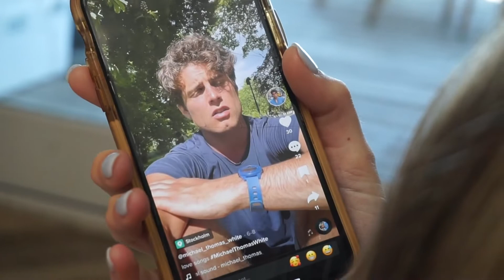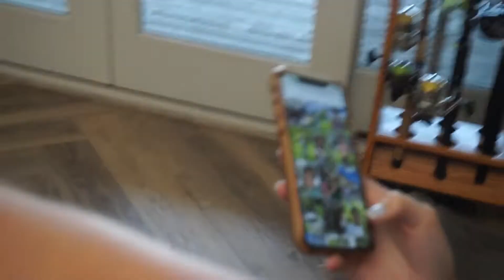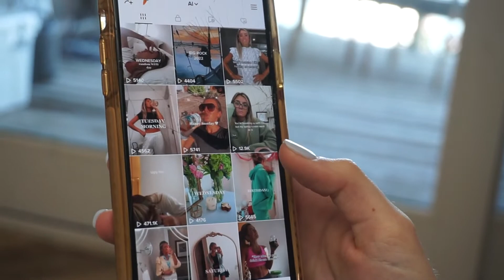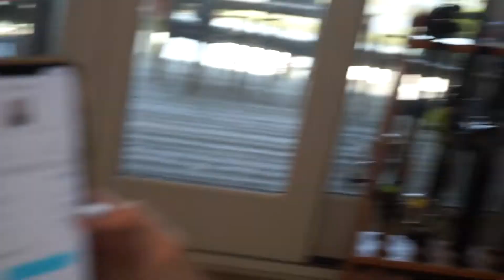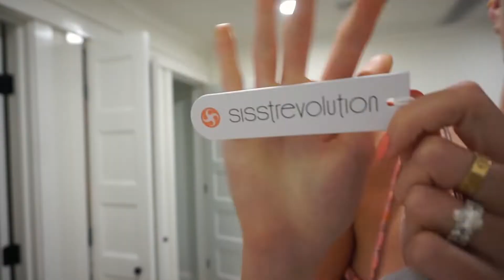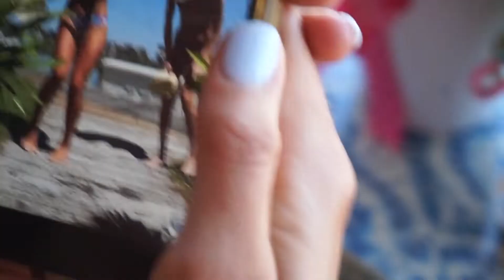10. WEEKEND IN NC + TORTILLA CHALLENGE WITH A TIK TOK STAR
Weekend vlog in  NC! It was so great to be back in the spot where I recently said "I do!"

Also @tallblondeandvegan for recipes, wellness, and healthy lifestyle content!

Allie's TikTok: allie.d.snipes